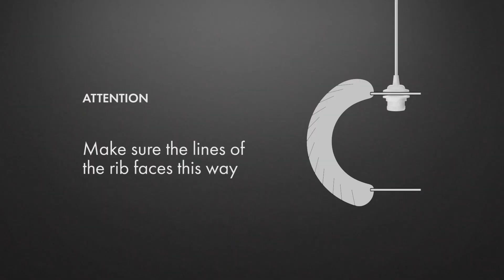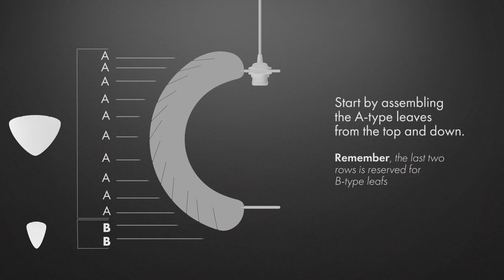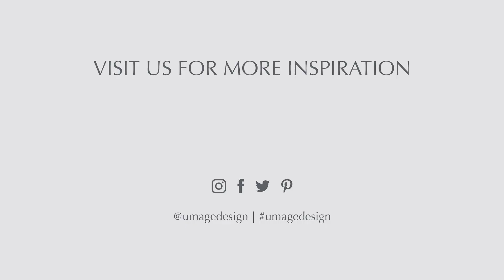Assembly Silvia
Have a look at how to assemble your new UMAGE Silvia lamp shade.

Chapters:

0:10 Contents
0:15 Adding the first rib to the Silvia frame
0:28 Attaching procedure for clicking ribs onto the top/bottom ring
0:39 Constructing the Silvia frame
0:53 Adding the leaves to the Silvia frame
1:19 The leaf layer style
1:27 Centering the leaves
2:10 Adding the socket and bulb